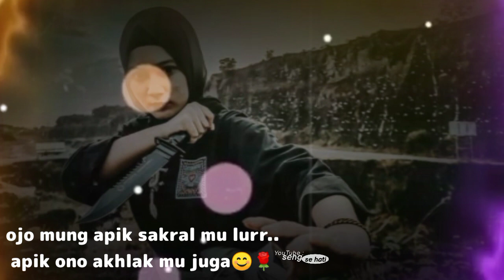story wa literasi PSHT terbaru//story wa Srikandi PSHT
Dan komen subscribe ya biar tambah semangat bikin ngonten nya oke.. itu aja bagi dulur dulur yang mau download langsung saja lha udah saya siapin Link nya atau bagi dulur dulur yang mau request tinggalkan komen dulur dulur..

Alat tempur
Kine master + VN

Story wa Srikandi PSHT
Story Srikandi PSHT
Srikandi PSHT cantik
story wa psht bikin baper
story wa psht jago
story wa psht 2021
story wa psht download
story wa psht 2020
story wa psht 30 detik
story wa psht 1 suro
story wa anak psht
download story wa anak psht
video story wa anak psht
story wa psht bersholawat
download story wa psht bikin baper
story wa bujang ganong psht
download story wa psht keren
download story wa psht terbaru
download video story wa psht keren
download story wa srikandi psht
gambar story wa psht
story wa psht harimau menanti
story wa psht konvoi
story wa psht keras
video story wa psht keren
download story wa keren psht terbaru
story wa kata kata psht
story wa latihan psht
story wa lambang psht
story wa psht punkster
story wa pembukaan psht
story wa pernafasan psht
story wa pencak silat psht
story wa quotes psht
story wa psht sambung
story wa psht sholawat
story wa siswa psht
download video story wa srikandi psht
story wa versi psht